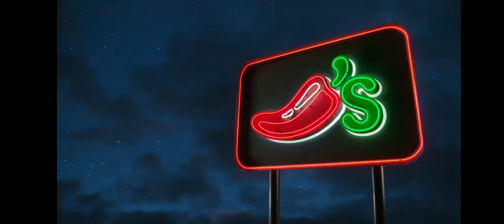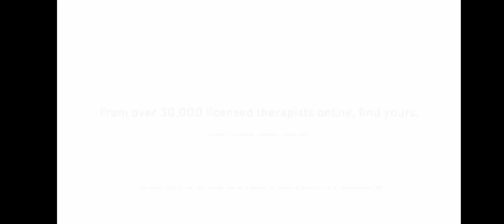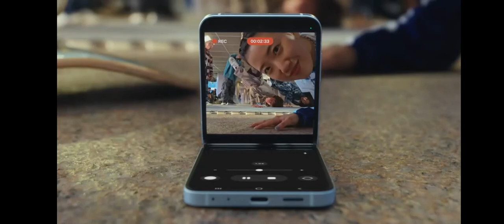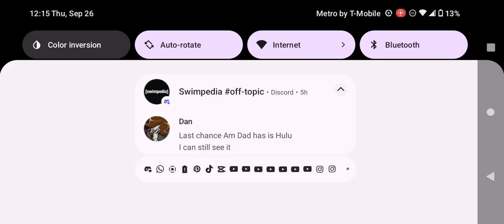Adult Swim Commercial Break Wednesday September 25 2024 (Part 11)